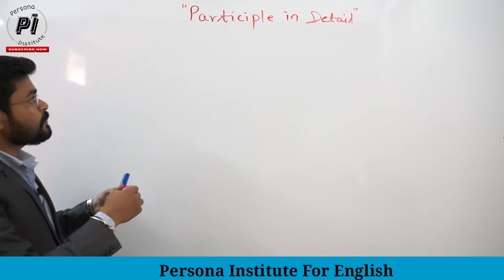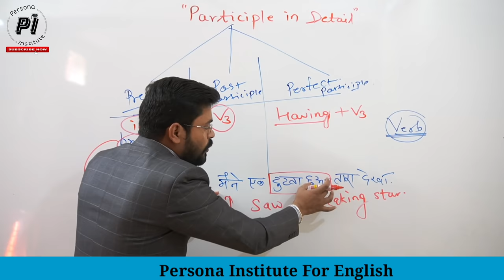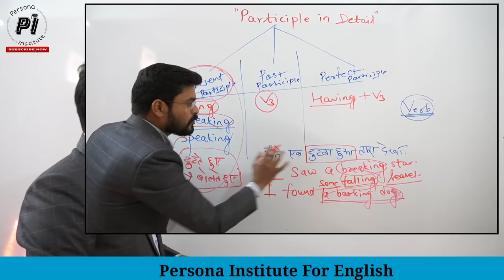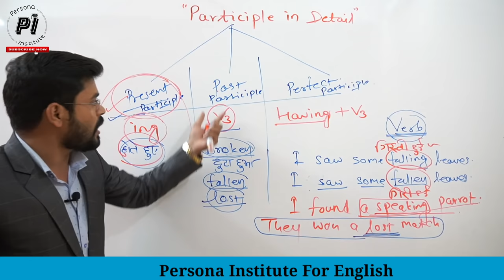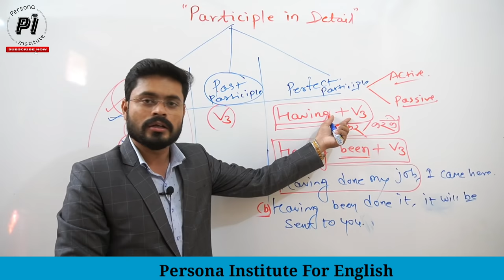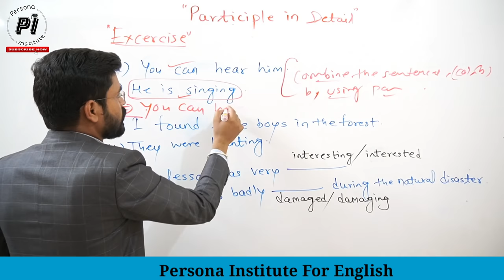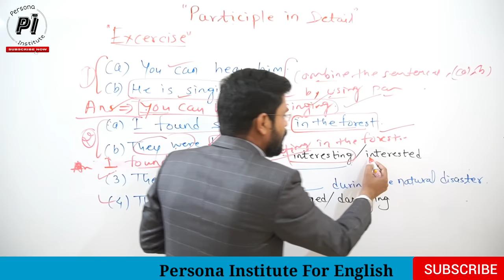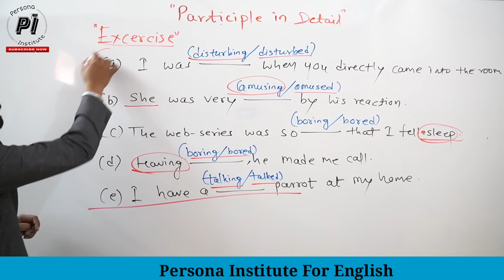Participle in English// Present Participle, Past Participle & Perfect Participle// School Grammar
In this video, we have explained all the correct uses of Participle with examples.

If you are new learner .so watch the video from beginning पहले दिन से इंग्लिश सीखना यहां से शुरू करें इस लिंक पर क्लिक करें Basic for new students